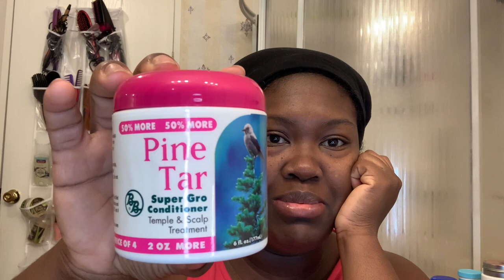Getting Rid of some Hair Grease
💆🏾‍♀️Hey Twista Girl 💆🏾‍♀️

I have been natural since 2013. I have been a no heat natural since 2015. I’m not a professional and I’m no expert. I just love my natural hair and I enjoy trying new things. You can expect the following content on this channel

💁🏾‍♀️ Hair Grease, Oils, Butters, and Creams.

💁🏾‍♀️ Hair Wash

💁🏾‍♀️ Protective styles such as twists and braids

💁🏾‍♀️ Hair Maintenance

You will also find here

💁🏾‍♀️ Christian Girl Chats

💁🏾‍♀️Prayers

💁🏾‍♀️ Bible Study

💁🏾‍♀️ Vlogs